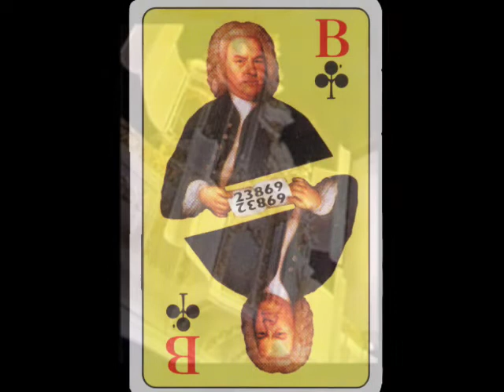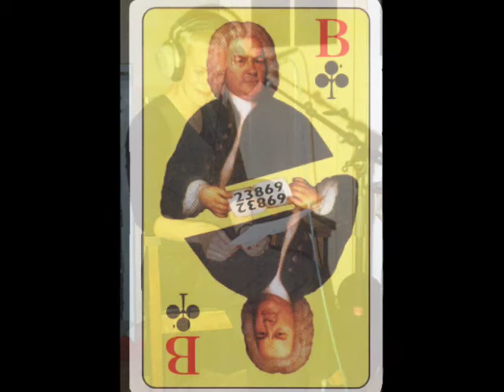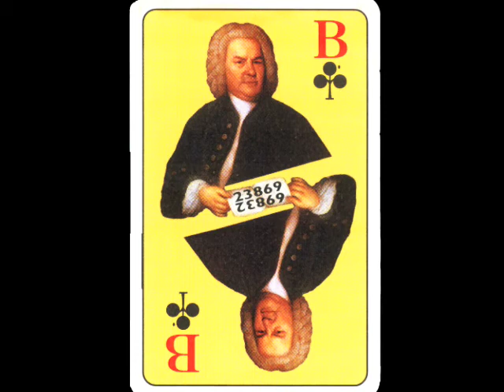Guus Janssen, Greetje Bijma en Teo Joling - No Wind No Music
Greetje Bijma en Guus Janssen in No Wind No Music van Teo Joling. Première in de Waalse Kerk Amsterdam 2003.